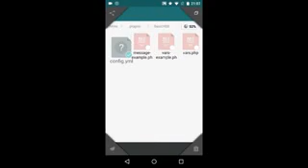Plugin de SuperBar / Hotbar Para Pocketmine e Mc-Node MCPE 15.10/1.1 [Raro]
DeuséFiel Leia Salmos 23:1

Criador ;- Alejandro

Créditos ao zGiga

Plugin de Murder
Plugin de SkyWars op
Mapas de Murder
Mapas de Skywars